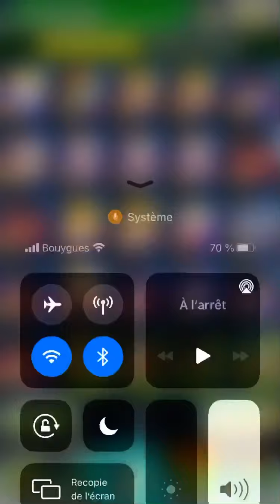PRÉSENTATION DE MA BOX TEC | Dragon Ball Z Dokkan Battle